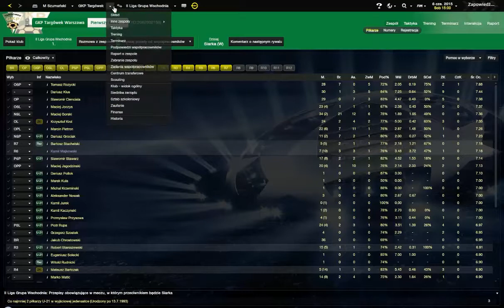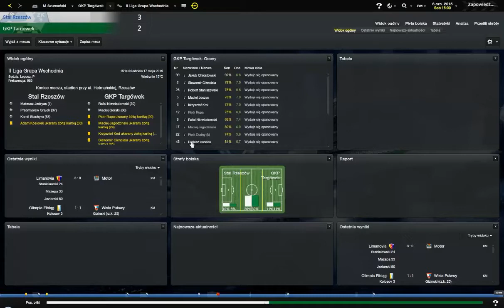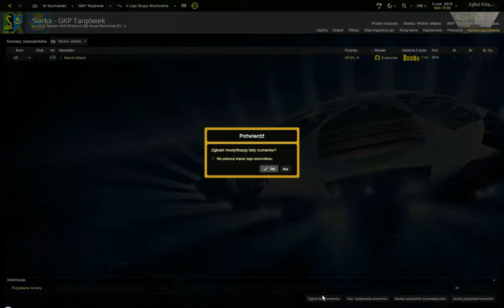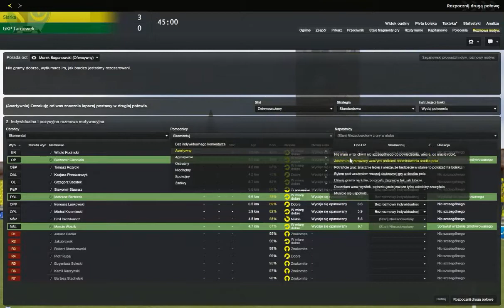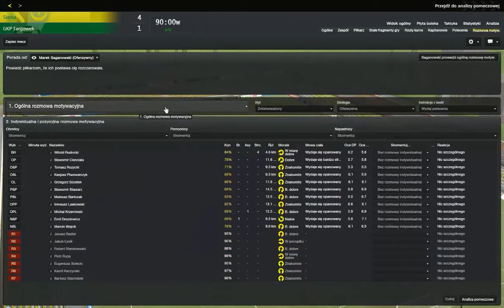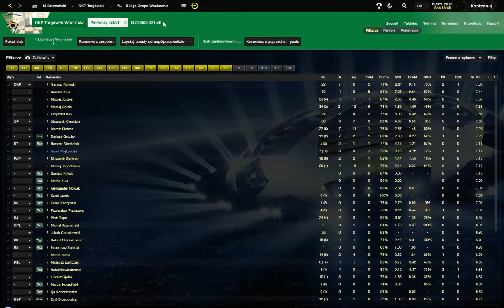Zagrajmy w... "Football Manager 2013" #19: Żegnaj II ligo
Ostatni mecz sezonu = ostatni mecz w II lidze. Zagramy na wyjeździe z Siarką Tarnobrzeg.

steam: mihajlo1992